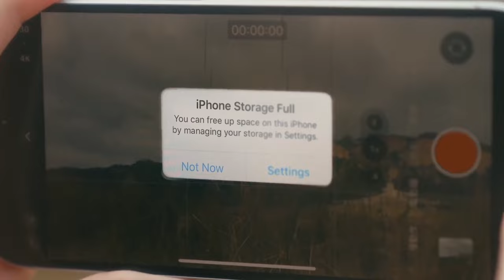Now on Kickstarter: Smart On-The-Go Backup for Endless Memories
Coming soon: PhotoCube PD+: Smart On-The-Go Backup For Endless Memories
Secure Auto Phone Backup On-the-Go | PD Fast Charge & Auto Backup | No Monthly Fees | Leak-Proof Security | Support Up To 2TB Micro-SD